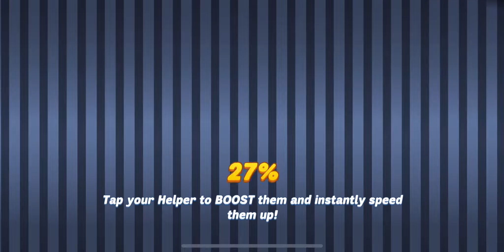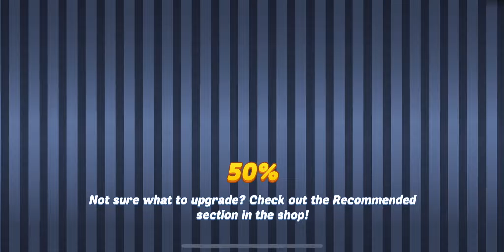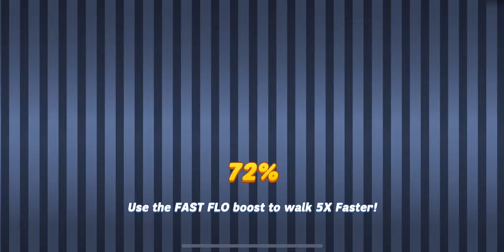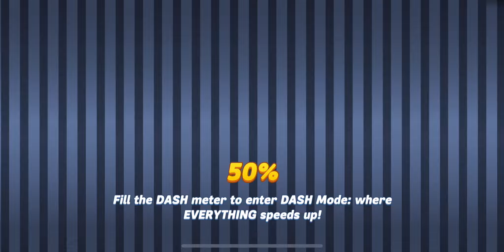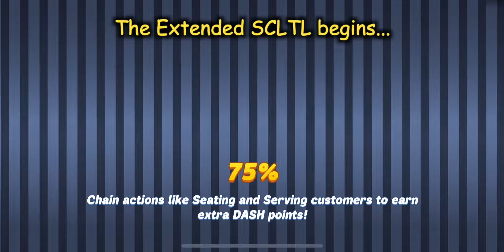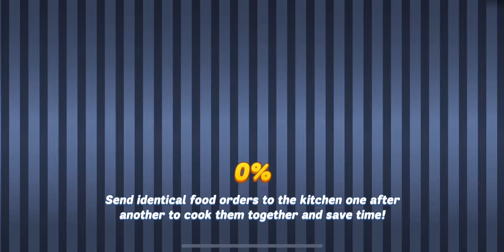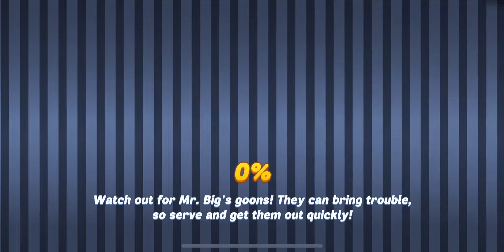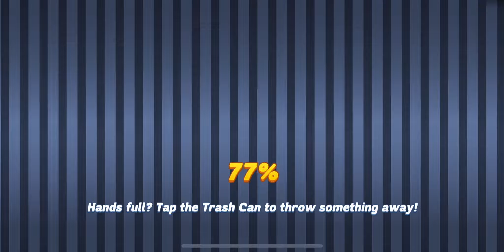Special Announcement!!! Extended SCLTL (Diner Dash Adventures - Spring Cleaning Limited Time Levels)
Hi Y'all, this is a special announcement regarding collecting DECORATED EGGS in Spring Cleaning Event. Special thanks to @Khôi Đoàn Tuấn for highlighting this and check out the video to find out more and our highest 1 GO winning streak which is 3. Hope y'all enjoy this video. :D